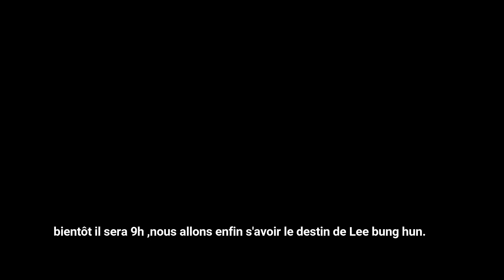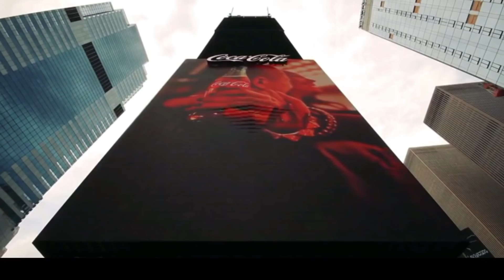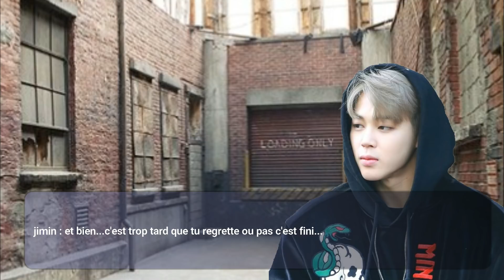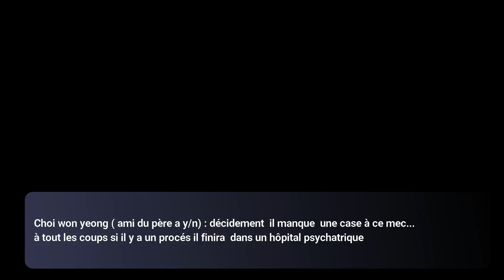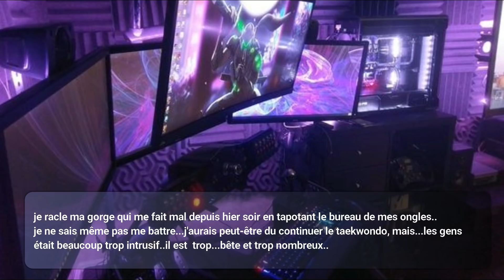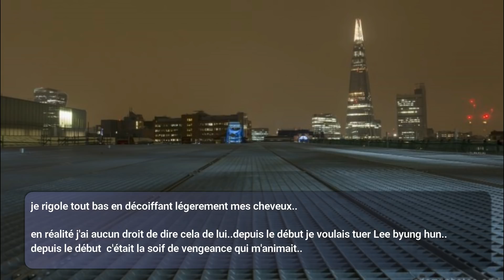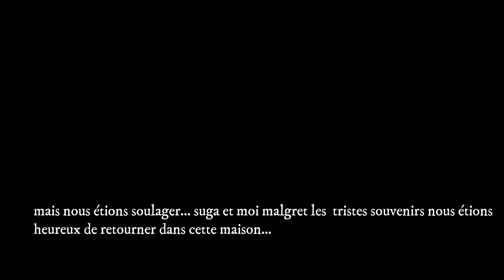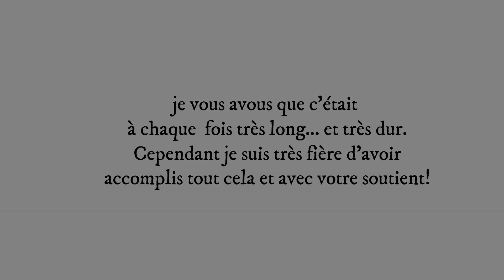[ BTS JIMIN FF FIN] {confrontation} Vostfr/vf episode 13 By Okana